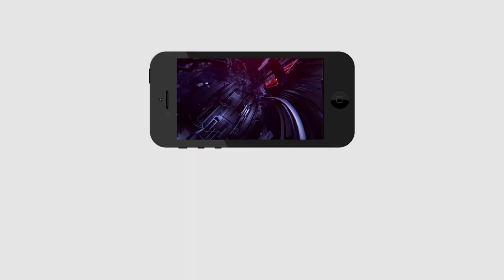Eluru Public Talk | Common Man Reaction On Mystery Disease | మా అబ్బాయి కి కుడా వచ్చింది | PDTV News